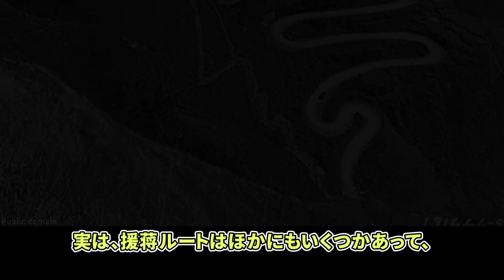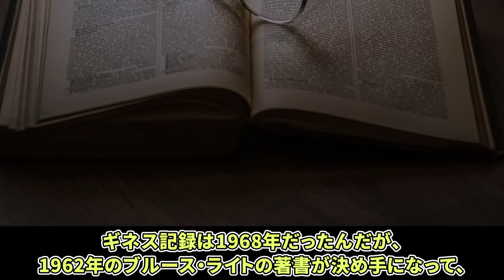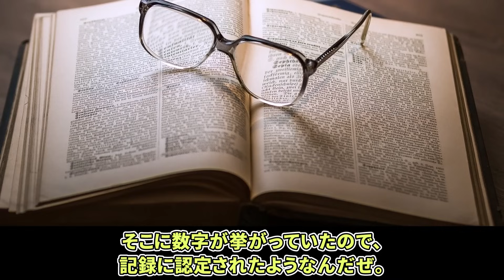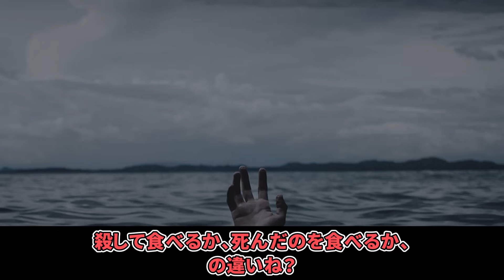【超危険！】日本兵１０００人に起きた最悪な悲劇の真相とは！？島の恐ろしい過去と現在について【ゆっくり解説】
このチャンネルでは、島にまつわる興味深い雑学について解説していきます。
※このビデオは娯楽目的でのみ作成されました。

【参考資料等】
動画中に、引用した素材や文献の記載がございます。

【音源】
FREE BGM DOVA-SYNDROME